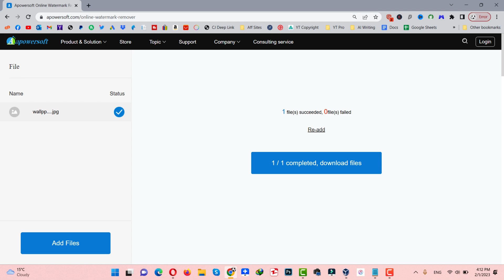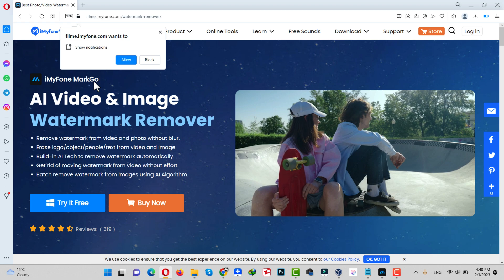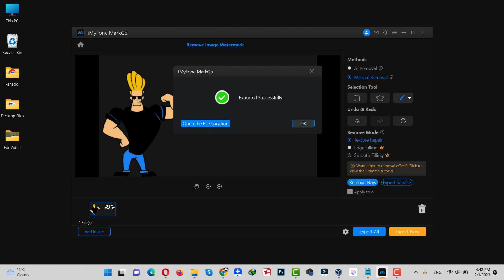How to Remove WATERMARK from a Photo 2023: Say Goodbye to Annoying Distractions!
How to Remove Watermark from Photo using these 2 methods.

If you're tired of seeing watermarks ruin your beautiful photos, then you've come to the right place. In this video, we'll show you exactly how to remove watermarks from photos using simple yet effective techniques.

Say goodbye to unwanted distractions and unlock the full potential of your images by following our step-by-step guide. We'll provide you with all the necessary tools and resources to transform your photos into masterpieces that you'll be proud to share with the world.

With our easy and quick steps, you'll learn how to remove watermarks from your photos once and for all. No more wasting time and effort trying to edit out watermarks, only to end up with unsatisfying results. Our methods are guaranteed to deliver professional-grade results every time.

Don't let watermarks hold you back from showcasing your creativity and talent. Learn how to remove watermarks from a photo with us today and unlock the hidden beauty of your images. So what are you waiting for? Join us and start perfecting your pictures!

In conclusion, removing watermarks from photos is no longer a daunting task. With our comprehensive guide, you can easily remove watermarks and enhance your photos like a pro. So, if you want to take your photos to the next level, watch this video and learn how to remove watermarks from a photo today!

⏰Timestamps:
0:00 Plz Like & Share the Video
0:06 1st Method
0:53 2nd Method
02:18 Outro